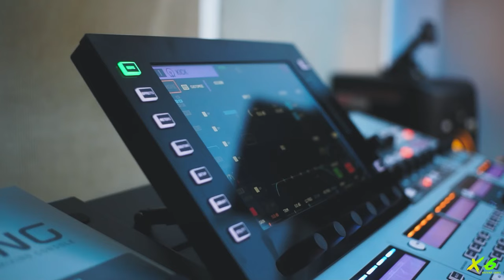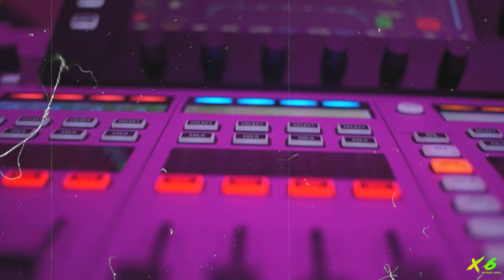Get Out My Way - Yell Gyi, Numyoe, Thaw Tar Hein, Zein, Pai Gyi, Zwe Gyi [Music Video]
Artist - Yell Gyi, Numyoe, Thaw Tar Hein, Zein, Pai Gyi, Zwe Gyi
Producer - Numyoe, Zwe Gyi